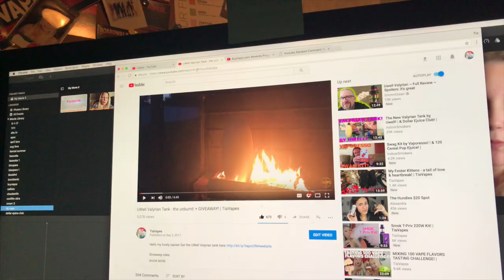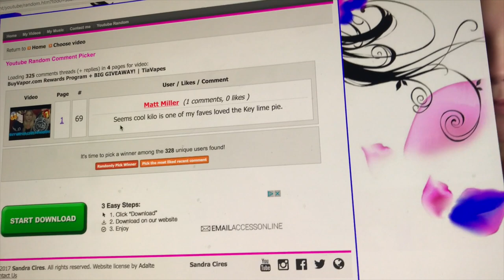TIAVAPES ELIQUID?!!! & Patreon! | TiaVapes Review